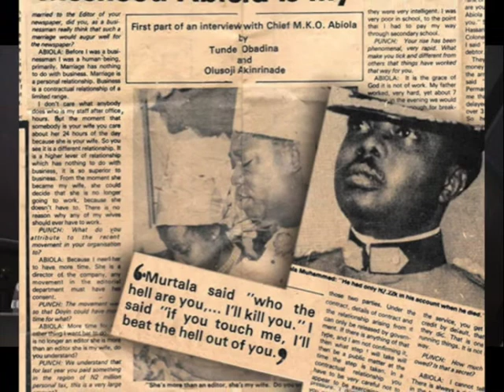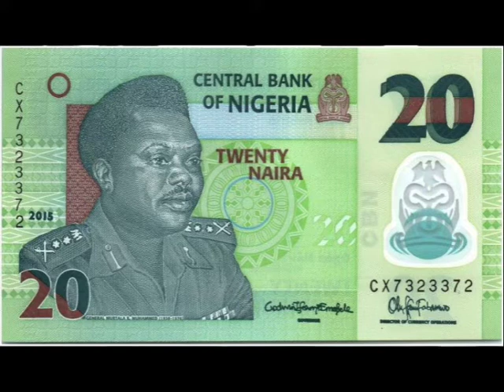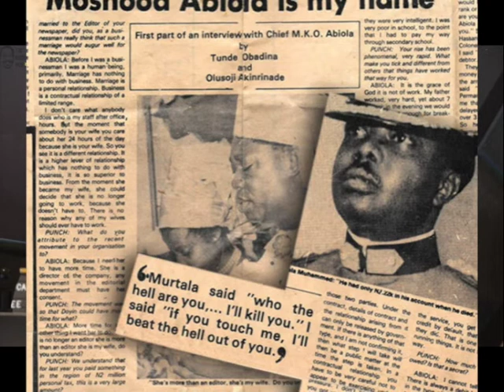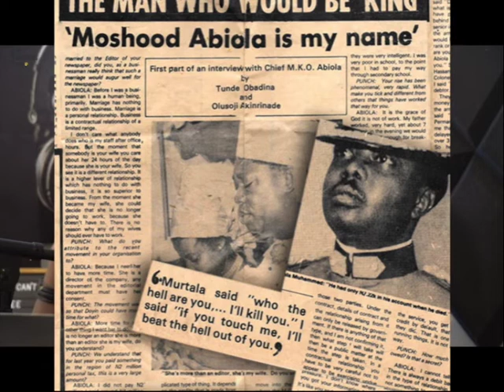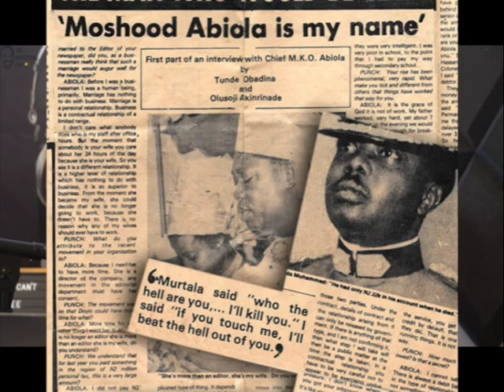How MKO Abiola confronted a brutal dictator in the making W/ Muhammed Akinyemi | The Koregeous Pod